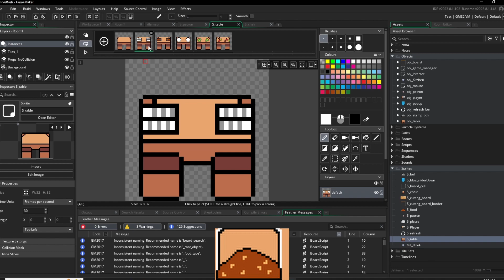90% Done 90% To Go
More progress on my diner dash inspired 2D game made in Game Maker. People are actually coming to the restaurant now!